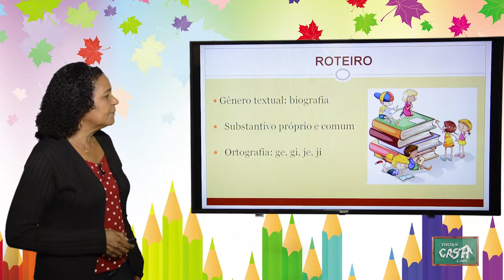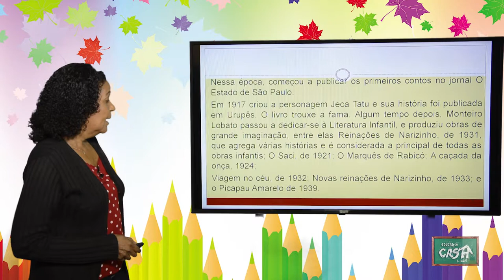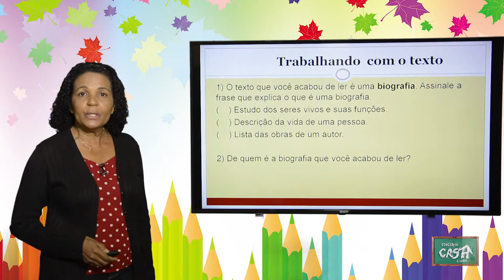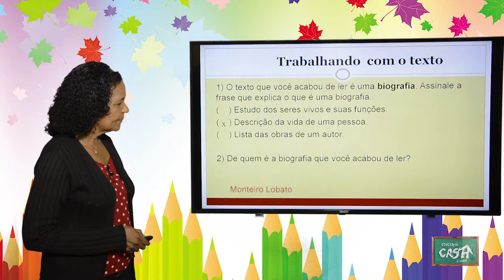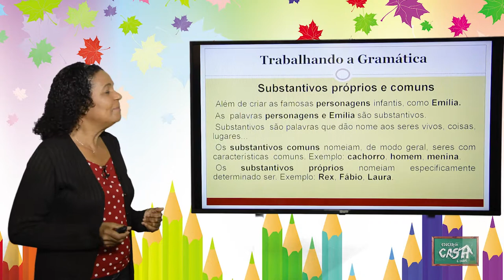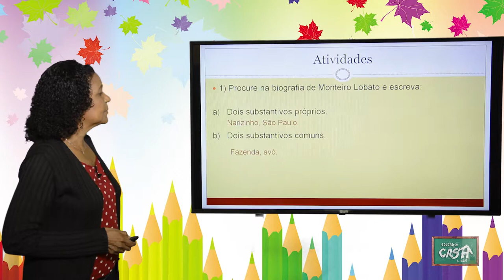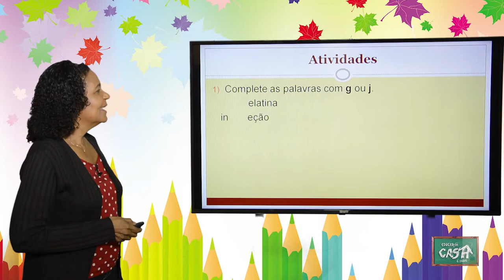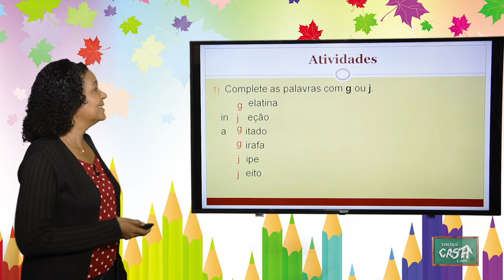3º ANO - II TRIMESTRE - PORTUGUÊS - AULA 2 - BIOGRAFIA/ SUBSTANTIVO PRÓPRIO E COMUM/ GE, GI, JE, JI